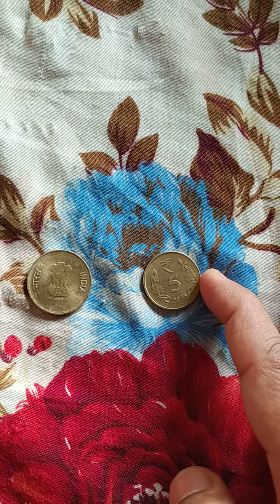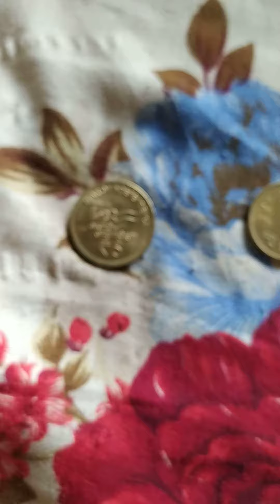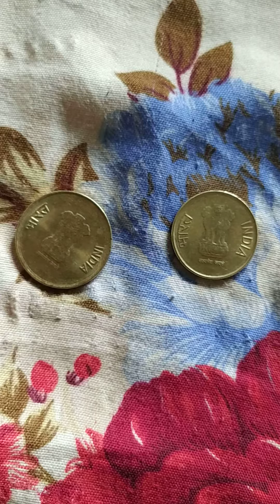5 रुपए का सिक्का सबके पास है लेकिन जो मेरे पास है वह अजूबा है एक लाख रुपए की कमाई करने वाला है‼️